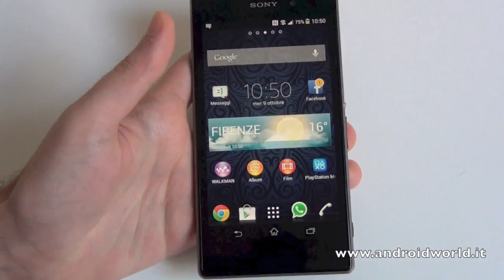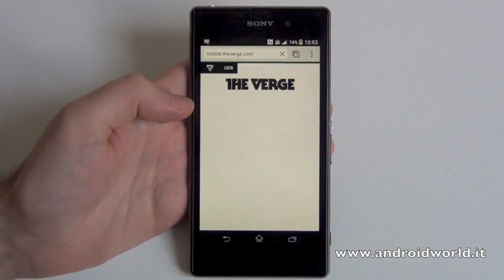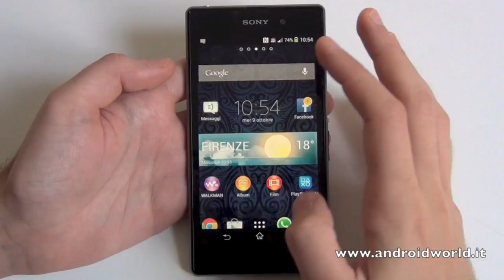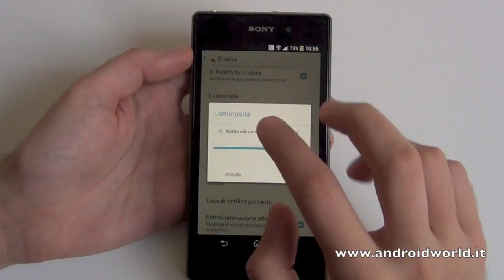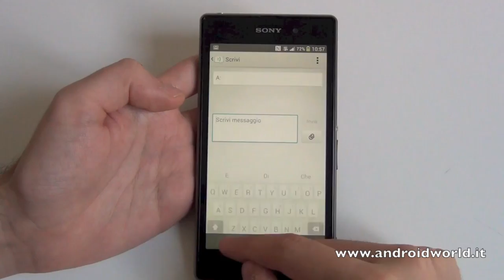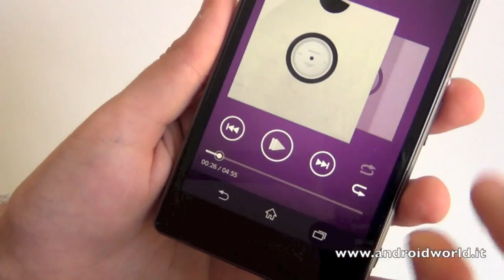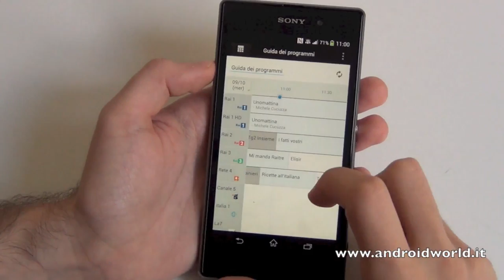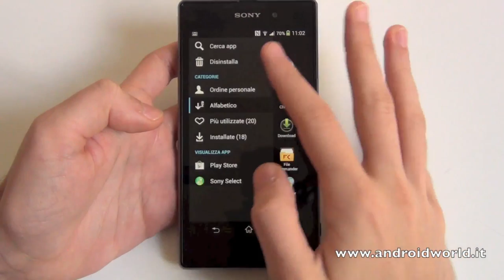Sony Xperia Z1, recensione in italiano by AndroidWorld.it